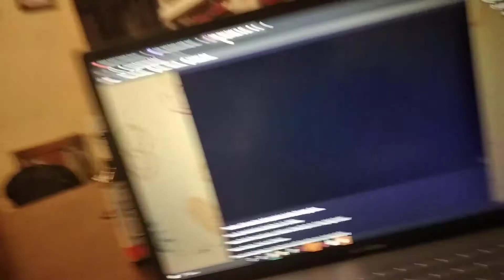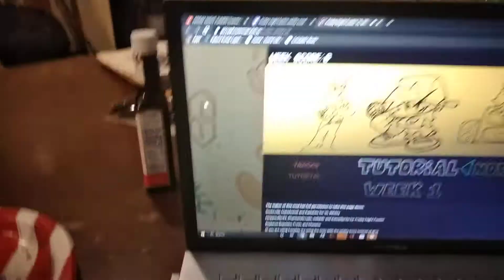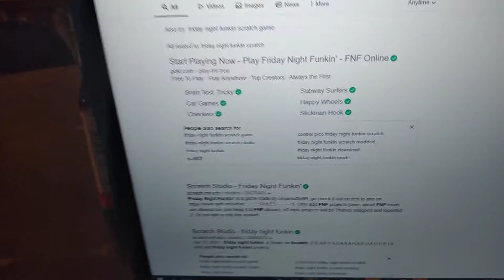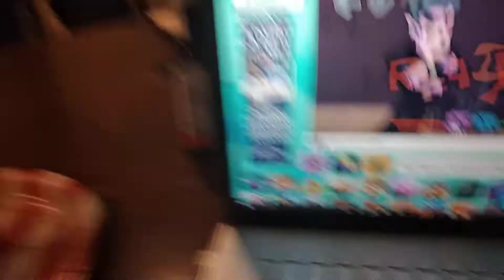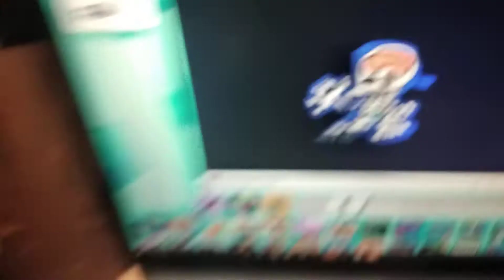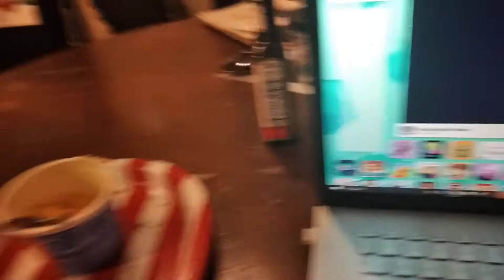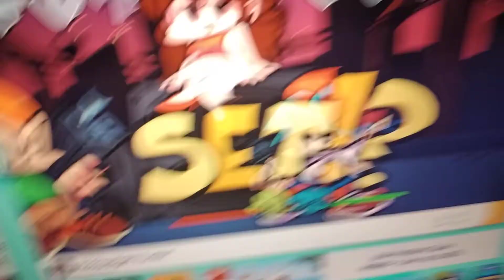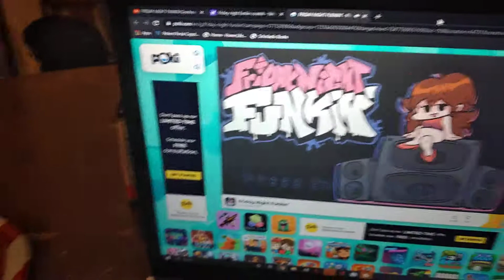Lets Play Friday Night Funkin (Fnf Whitty Mod + Friday Night Funkin)